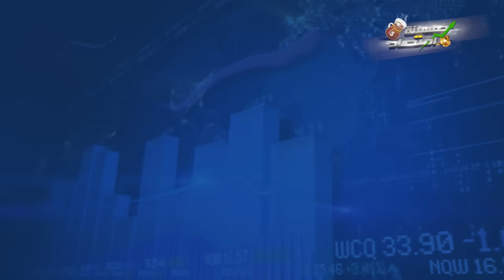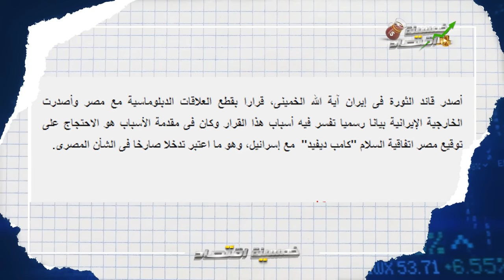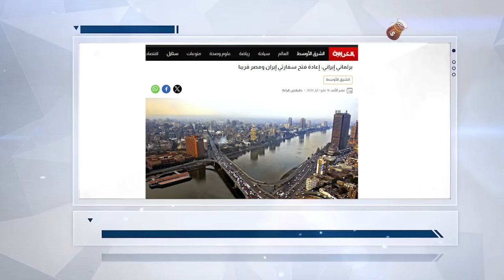سرًا تسريبات وفد إيران يصل مصر وبريكس تُمرر صفقة اقتصادية ضخمة لمصر ومفاجأة السعودية!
وفد إيراني يصل القاهرة سرًا، للتفوض على صفقة كبرى، وبريكس تُمرر صفقة اقتصادية ضخمة لمصر مع إيران.. ومفاجأة سعودية من العيار الثقيل.. إيه هي الصفقة الكبرى دي؟! وإيه اللي هيحصل وإيه اللي بيحصل؟!!
الإجابة، بكواليسها وتفاصيلها، حصري هنا على خمسينة اقتصاد، في حلقة عيار تقيل.. فحضر خمسينة شاي، وياله بينا، عندنا كواليس هنسربها، وقصة هنحكيها، في حلقة من حلقات اقتصاد المعلومة، مع  محمد أبوعاصي، الصحفي المتخصص في الشأن الاقتصادي، والدبلوماسي.

ــــــــــــــــــــــــــــــــــــــــــــــــــــــــــــــــــــــــــــــــــــــــــــــــــــــــــــــــــــــــــــــــــــــــــــــــــــــــــ

Hotline 16732
ـــــــــــــــــــــــــــــــــــــــــــــــــــــــــــــــــــــــــــــــــــــــــــــ

الفيس بوك ..

الانستجرام ..

تليجرام..